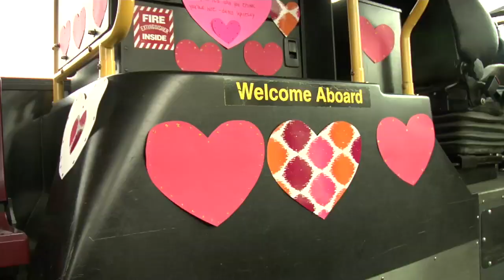We Love Our Bus Drivers 3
Happy Bus Driver Appreciation Day!